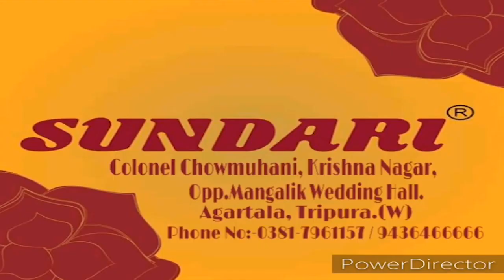বৃহস্প্রতিবার শচীন দেববর্মণের প্রতিকৃতিতে মাল্যদান করে শ্রদ্ধার্ঘ নিবেদন করেন মুখ্যমন্ত্রী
বৃহস্প্রতিবার শচীন দেববর্মণের প্রতিকৃতিতে মাল্যদান করে শ্রদ্ধার্ঘ নিবেদন করেন মুখ্যমন্ত্রী বিপ্লব কুমার দেব